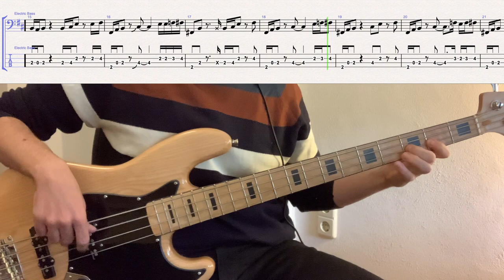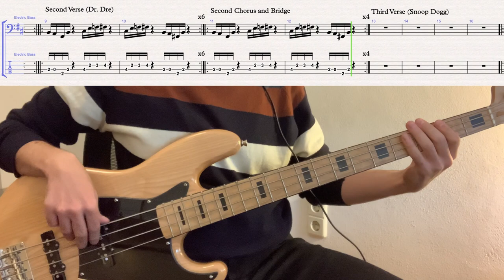Leon Haywood - I Want'a Do Something Freaky To You + Dr. Dre - Nuthin' But a "G" Thang // bass tabs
THE SAMPLE SERIES #3
standard tuning

0:00 - Leon Haywood - I Want'a Do Something Freaky To You
5:52 - Dr. Dre - Nuthin' But a "G" Thang

we’re back with another instalment of the Sample Series, starting off in 1974, with Leon Haywood’s hit single from the album “Come And Get Yourself Some.” this is a fun tune, with a really nice bass groove, played by Wilton Felder - though it falls prey to the (imo) very unfortunate trend at the time of adding random sex noises to songs (i get what they’re going for, and i’m no prude, but there isn’t a single example of this that doesn’t kind of bum me out, heh) but i digress - plenty to enjoy in the music anyway!

hip-hop fans will have immediately recognized the intro to this song, as it’s sampled in one of the all-time classics of hip-hop, the lead single off Dr. Dre’s legendary debut album “The Chronic,” from 1992, which features Snoop Dogg. this one needs no introduction, i’m sure - it’s just a perfect example of all the elements of good hip-hop music: great rhymes, great sampling and production, and two MCs with great chemistry at the top of their game. an undeniable classic.

if you enjoy what i do or my tabs have helped you learn a song, consider supporting me on Patreon, where you can also access PDF downloads of my transcriptions and suggest or request songs: